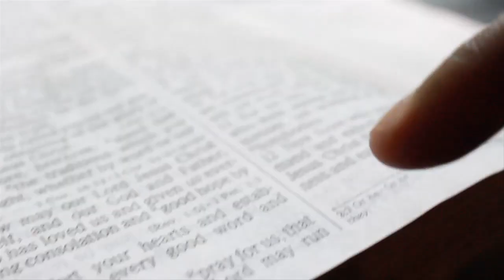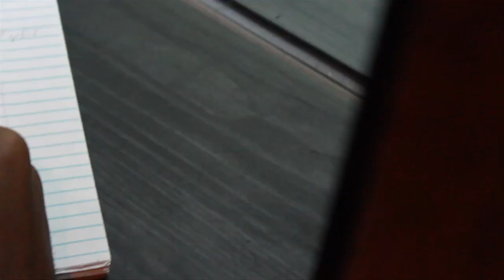In Our Day - Tolu Akande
"In Our Day" is a song written and performed by Tolu Akande and team. Single available for downloadable purchase off iTunes. For more on Tolu Akande you can follow him on Twitter @tolulope8.

For more information the International House of Prayer in Atlanta please